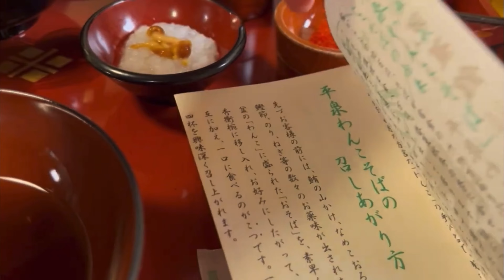平泉グルメ#1｜盛り出し式わんこそばが可愛すぎるから絶対食べに行ってみて！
平泉の盛り出し式わんこそばが可愛すぎるから食べてみてほしい。
美味しくて楽しめる、盛岡のわんこそばとは違って全て一緒に出てくるところが面白い。

駅前芭蕉館
岩手県西磐井郡平泉町平泉泉屋82

🍷CHAMA-STATION
45ヵ国旅する私が、世界の動画ガイドブックを目指して、各地の美味しいお店や観光地、ホテルなど、素敵な場所をご紹介する字幕翻訳有りのVlogチャンネルです。

大井町駅グルメ｜美味しすぎる牛タン居酒屋の茹でタンに感動。会社帰りにリピート確定の大人気店。